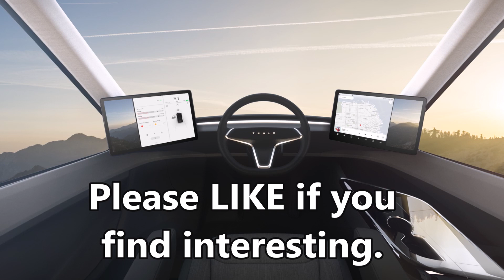Tesla Semi's New Announcement Reveals Customer Geography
Tesla just made an important announcement about the Semi truck program that revealed a lot of things, including how imminent are the Semi truck deliveries and customer geography.

Now as Tesla Semi deliveries are expected any day, Electrek spotted some new job openings that Tesla posted for service technicians for Tesla Semi.

Tesla wrote this in its announcement, "We are looking for experienced Service Technicians to support the growth of the Semi Service Program."

Then Tesla added that those new technicians will be the “first” to service the Tesla Semi trucks for customers:

. Work alongside Engineering and Development teams to provide direct product feedback.

. Be the part of the first Semi Service technicians in the field.

. Support the Tesla Semi Fleet that will move Tesla cargo between our own factories.

. Support our first customers and repair their fleet as needed.

. Travel to customers and work alongside their technicians in their workshops.

. Create/maintain repair instructions to be used by anyone servicing a Tesla Semi.

. Set the standard and provide feedback on tooling and utilization.

. Support Tesla Service Centers, as needed.

Also Tesla Semi's new announcement reveals the general locations or the geography of Tesla's Semi's new customers, which includes Tesla itself.

Tesla writes, "Our goal is to find experienced technicians looking to take their careers to the next level. They will be supporting product and service development, as well as being the FIRST technicians to provide an in-person service to our new customers our locations below:"

Fremont, CA
Sacramento, CA
Modesto, CA
Central Valley, CA
Reno, NV